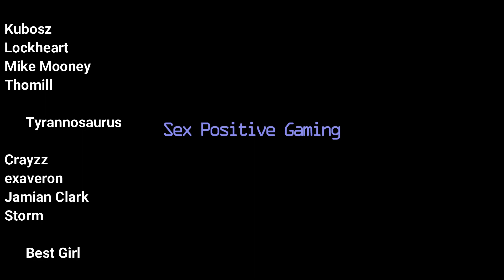Twists of My Life Review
Today we look at this completed Slice of Life Visual Novel from 2019.

No Shaming, Just Gaming!